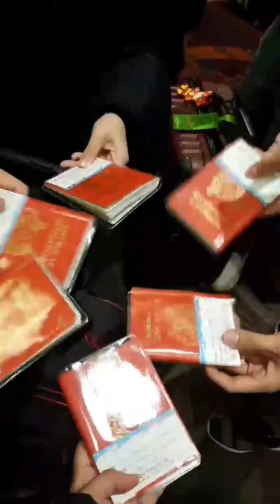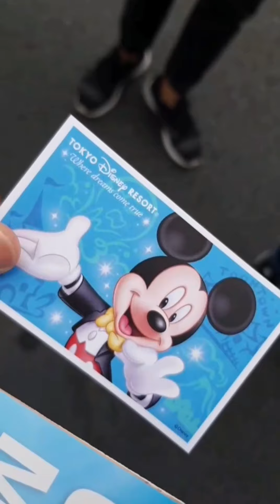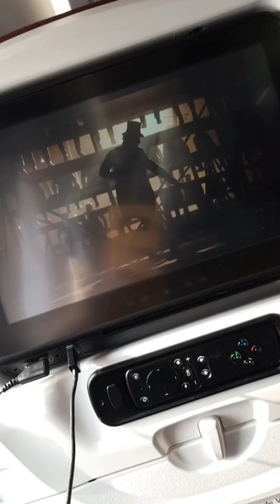School trip to Japan!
31 Mar 2018 - 6 Apr 2018
IG Stories